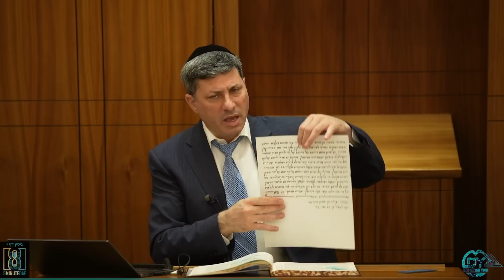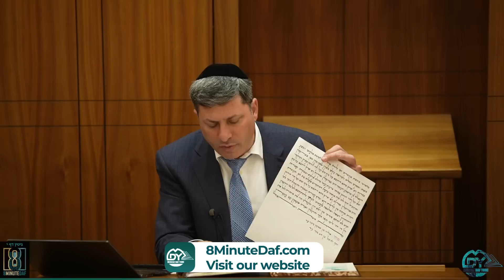Daf Yomi Gittin Daf 10 by R’ Eli Stefansky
00:00 - Good Yom Tov
00:07 - Shiur Replay
01:32 - MDYsponsor.com
01:46 - Amud Beis
05:58 - Amud Aleph
25:50 - Amud Beis
46:51 - Have a Wonderful Day

Moshe Banda: To thank Hashem that I am able to thank him for everything that I have

the Friedman Family for our sisters
לע"נ
האשה נחמה לאה ע"ה בת פנחס אליעזר הי"ו נפטרה ג' סיון
האשה חנה עטל ע"ה בת פנחס אליעזר הי"ו נפטרה כג' סיון